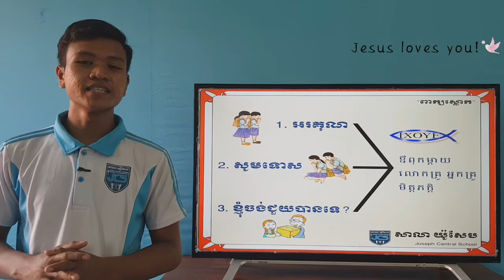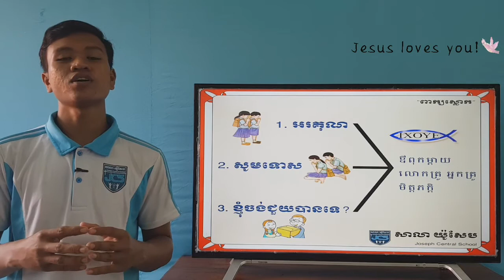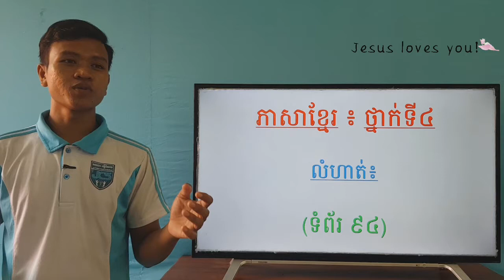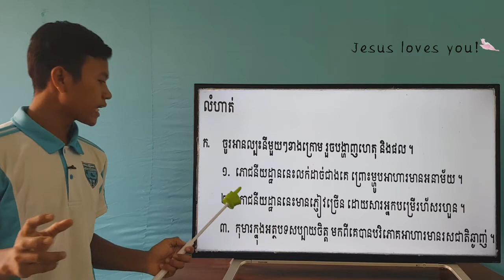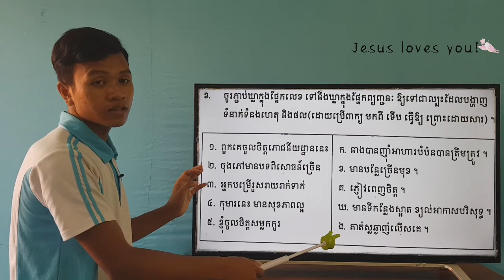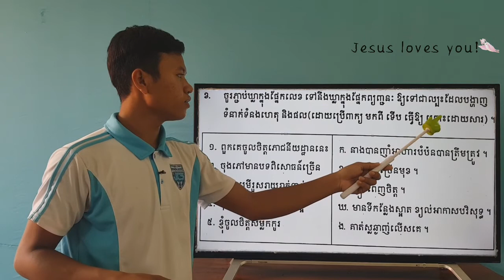51-1_ថ្នាក់ទី4_ភាសាខ្មែរ_ទំព័រ94_11052021_joseph central school